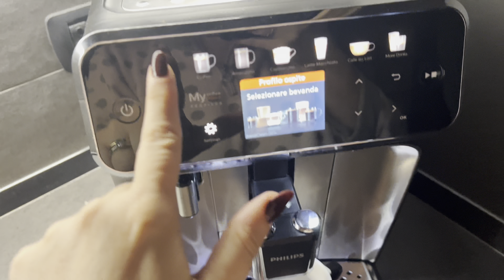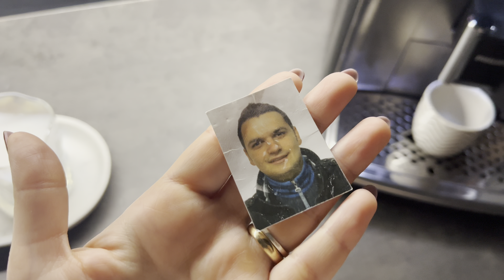È PROPRIO UNA M***!!!! IN CASA MIA MAI!!!